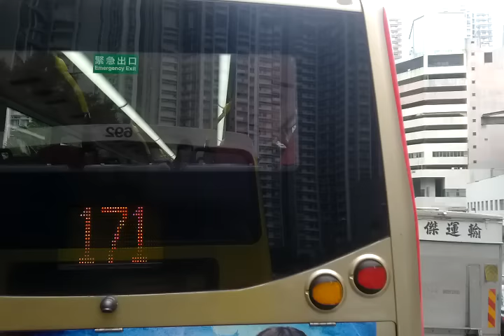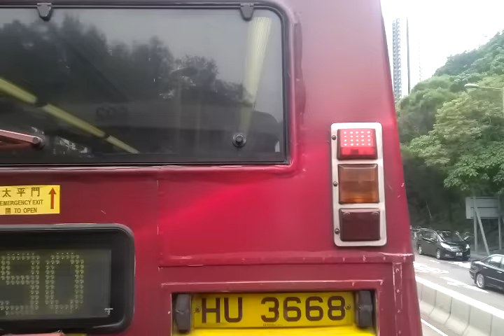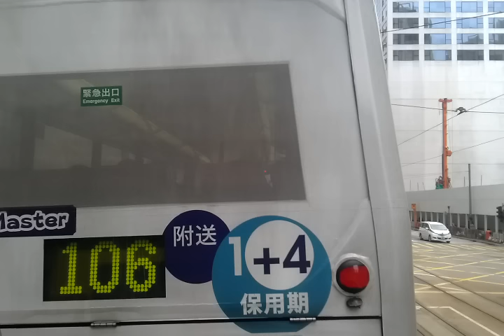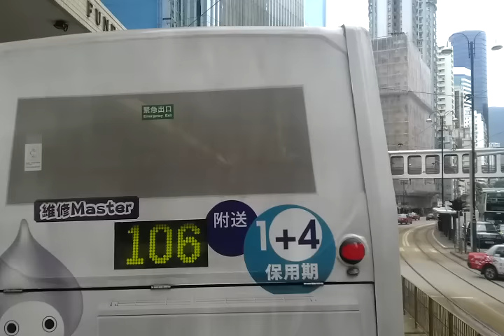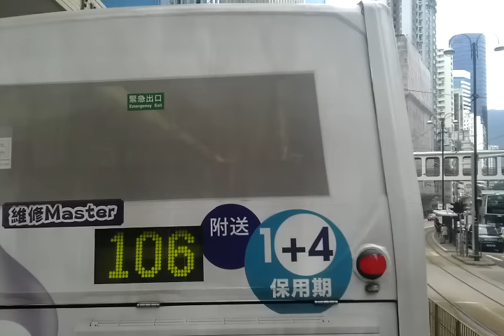CTB 99 HV1286 海怡半島往筲箕灣